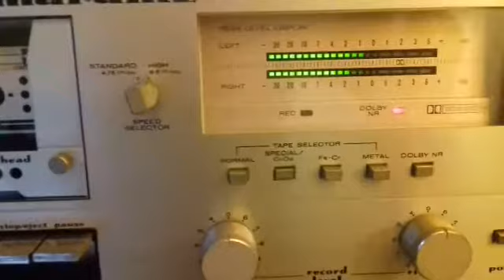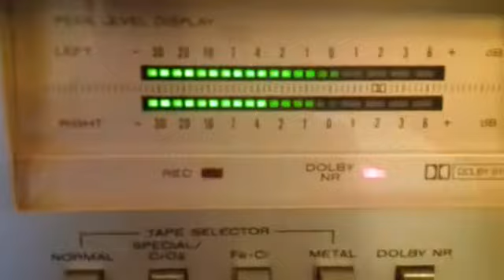Marantz SD 3020